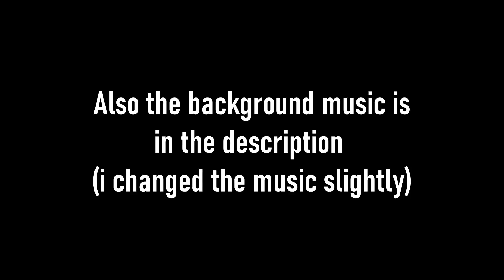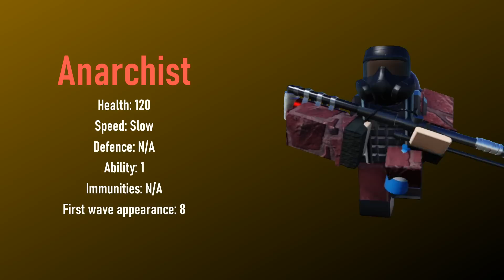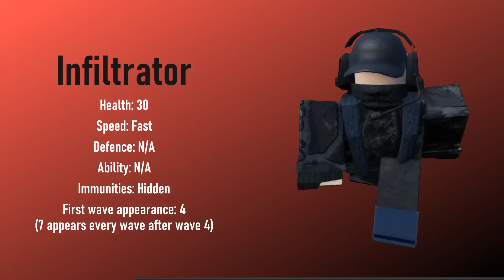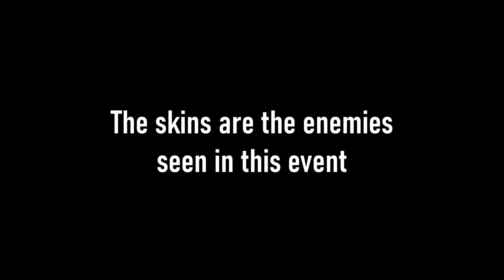TDS but its the Military Event Remake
TDS Fanmade Event (PT14)
didn't want this to be a remake but ok